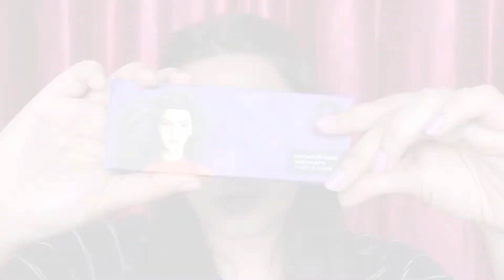Priyanka Chopra Inspired Look || All Products From Amazon || Get Styled with me 2022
Hola beauties👋 , Shreya this side, hope you all are doing well. I make beauty tutorials, makeup videos, provide product reviews and tons of other videos as well.

📌 So in this video I have created a Priyanka Chopra-inspired look. Hope you all loved this look a lot. I am adding all the products links below👇 Do check out all these on MY AMAZON STORE ✨ because from amazon, you guys can grab all the products at a steal deal 😉❤️

1️⃣ Maybelline Fitme compact

2️⃣ Maybelline Fitme foundation

3️⃣ Sugar matte as hell lip crayon

4️⃣ Lakme mascara

5️⃣ Sugar setting mist

6️⃣ Sugar contour de force palette

7️⃣ White top

8️⃣ Black jeans

9️⃣ Denim Jacket

1️⃣0️⃣ Sunglass

🚫 IMPORTANT :

Everything you see here on this video and channel is created by me(Shreya Chakraborty). Do not use any videos or anything without my permission.
Kindly don't spread any negativity, hatred, or unnecessary abuses here. If seen so , you will be blocked and reported .

Keep supporting me , so that I can come up with new and exciting videos for you all.